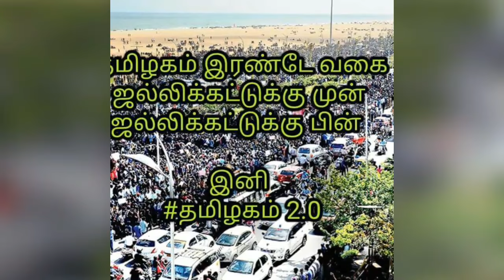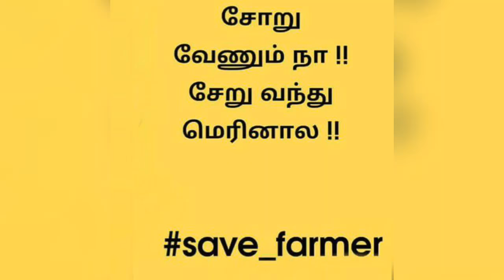மீண்டும் வெடிக்கிறது மாணவர் போராட்டம் தடுக்கிறது அரசியல் , விவசாயியையும் விவசாயத்தையும் காப்போம்...